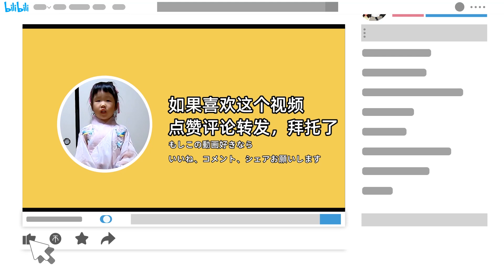河南小伙娶了日本媳妇，结果有人说入赘，听听他怎么说。